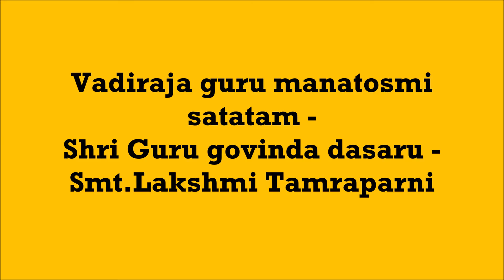Vadiraja guru manatosmi - Shri Gurugovinda dasaru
Vadiraja guru manatosmi - Shri Gurugovinda dasaru  - Sung by Smt.Lakshmi Tamraparni..
vAdirAja guru mAnatOsmi satataM |
kalyAdi daitya nivAraNa nipuNaM ||pa||

paMca vRuMdAvana maMdira BavyaM
paMca supadma vibudha jana sEvyaM
aMcagamana padayOgya suBavyaM
saMciMtipara BavArNava taraNaM 1

hayamuKa nisshrita Sruti satyavaNaM
hayamuKa pada sadvanaja suhAsaM |
hayamuKa prItyai viracita SAstraM
dayi mayi rata svapnAKyAnaM 2

guru gOviMda viThThala vara BaktESaM
sura muKa dvijavara sarva susEvyaM |
paramata madakari paMca suvaktraM
paripAlaya mAM tava BaktaNugaM 3
ವಾದಿರಾಜ ಗುರು ಮಾನತೋಸ್ಮಿ ಸತತಂ |
ಕಲ್ಯಾದಿ ದೈತ್ಯ ನಿವಾರಣ ನಿಪುಣಂ ||ಪ||

ಪಂಚ ವೃಂದಾವನ ಮಂದಿರ ಭವ್ಯಂ
ಪಂಚ ಸುಪದ್ಮ ವಿಬುಧ ಜನ ಸೇವ್ಯಂ
ಅಂಚಗಮನ ಪದಯೋಗ್ಯ ಸುಭವ್ಯಂ
ಸಂಚಿಂತಿಪರ ಭವಾರ್ಣವ ತರಣಂ ೧

ಹಯಮುಖ ನಿಸ್ಶ್ರಿತ ಶ್ರುತಿ ಸತ್ಯವಣಂ
ಹಯಮುಖ ಪದ ಸದ್ವನಜ ಸುಹಾಸಂ |
ಹಯಮುಖ ಪ್ರೀತ್ಯೈ ವಿರಚಿತ ಶಾಸ್ತ್ರಂ
ದಯಿ ಮಯಿ ರತ ಸ್ವಪ್ನಾಖ್ಯಾನಂ ೨

ಗುರು ಗೋವಿಂದ ವಿಠ್ಠಲ ವರ ಭಕ್ತೇಶಂ
ಸುರ ಮುಖ ದ್ವಿಜವರ ಸರ್ವ ಸುಸೇವ್ಯಂ |
ಪರಮತ ಮದಕರಿ ಪಂಚ ಸುವಕ್ತ್ರಂ
ಪರಿಪಾಲಯ ಮಾಂ ತವ ಭಕ್ತಣುಗಂ ೩
वादिराज गुरु मानतॊस्मि सततं ।
कल्यादि दैत्य निवारण निपुणं ॥प॥

पंच वृंदावन मंदिर भव्यं
पंच सुपद्म विबुध जन सॆव्यं
अंचगमन पदयॊग्य सुभव्यं
संचिंतिपर भवार्णव तरणं १

हयमुख निस्श्रित श्रुति सत्यवणं
हयमुख पद सद्वनज सुहासं ।
हयमुख प्रीत्यै विरचित शास्त्रं
दयि मयि रत स्वप्नाख्यानं २

गुरु गॊविंद विठ्ठल वर भक्तॆशं
सुर मुख द्विजवर सर्व सुसॆव्यं ।
परमत मदकरि पंच सुवक्त्रं
परिपालय मां तव भक्तणुगं ३